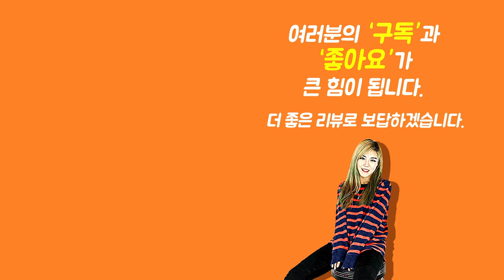[Show me the ITEM 1045회] Real Case 일렉케이스 EGC Strong Advanced